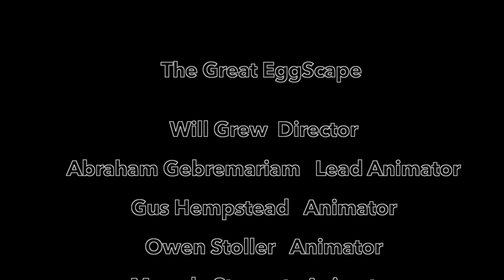The Great EggScape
Three eggs plot their escape from a suburban home.  A true adventure ensues.